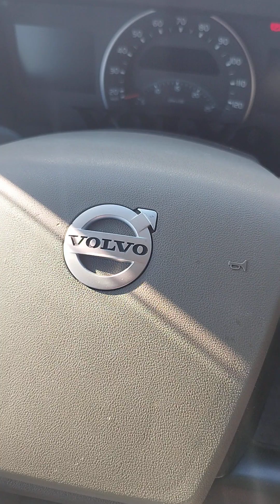VOLVO FH 500 Лайфхак